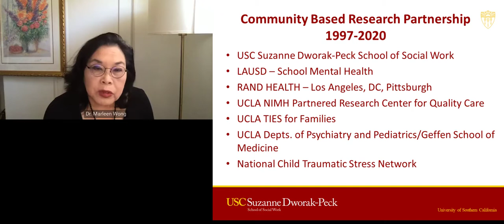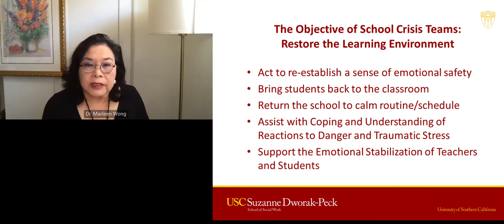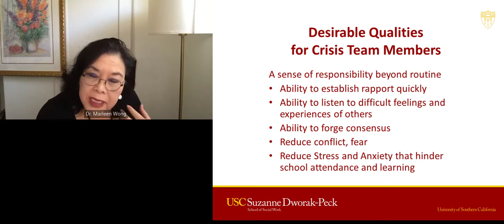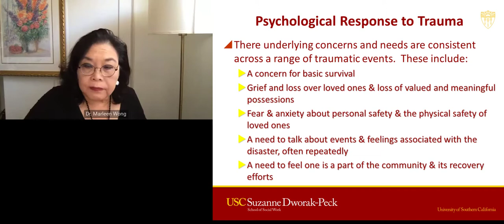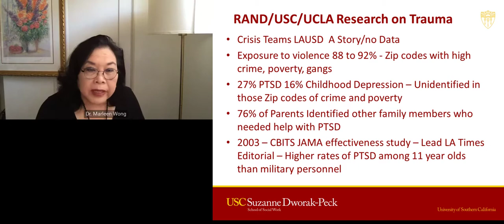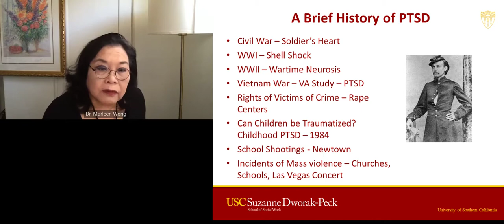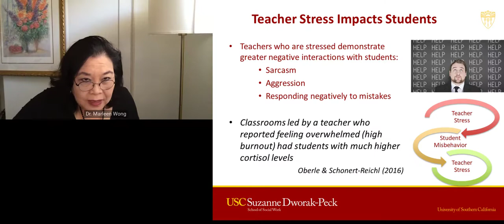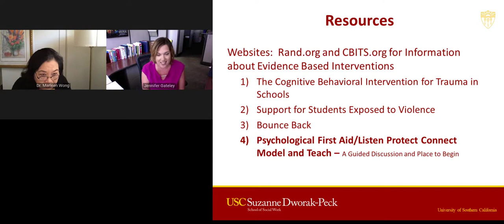Opening Schools in Times of Crises: Pandemics, Social Unrest, and Childhood Trauma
Marleen Wong, Ph.D.
Suzanne Dworak-Peck School of Social Work, University of Southern California